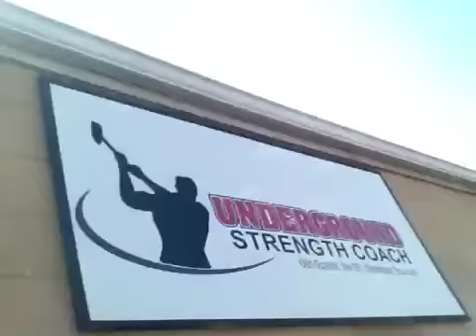How to be mentally tough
Do you want the exact workouts that will help you build mental toughness and thick skin?